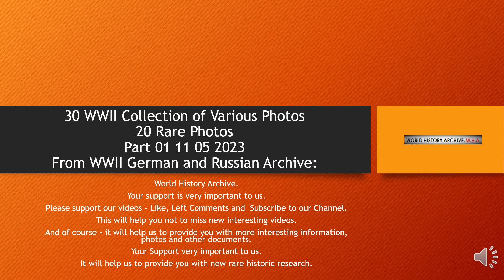30 WWII Collection of Various Photos 20 Rare Photos Part 01 11 05 2023 From German & Russian Archive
All images used are original from my own WWII period photo collection.

If I got a lot or request, I could take some time and record more additional information..., but my other video can help you get more required information.

ATTENTION: Photos on this site are not for the promotion Nazi, Fascism, they flags, symbols, any military person or troops and an insignia with any uniforms. Those photos a source of history and used only for the study world history of any country or military troops personal life and can be used for museum or personal collecting.

All opinions and comments expressed in the Comments do not reflect the my opinions. All opinions and comments should does not condone written attacks, insults, racism, sexism, extremism, violence, politics or otherwise questionable comments or material in the Comments. I reserves the right to delete any violating comment or to block any poster from the channel.